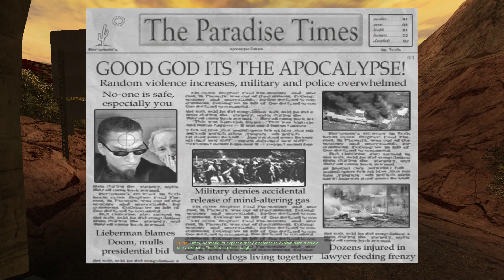Zagrajmy w POSTAL 2 odc.11 (Apokalipsę czas zacząć)